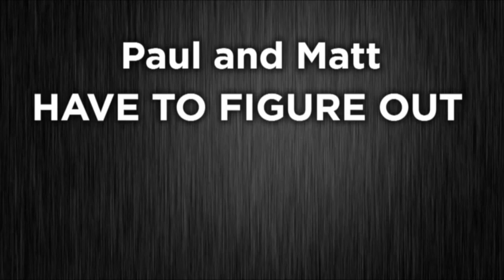TIGERS, COOKIES AND SNAKES (Feed Dump)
I thought that it was a good omen to have a tiger visit you in the bathroom.